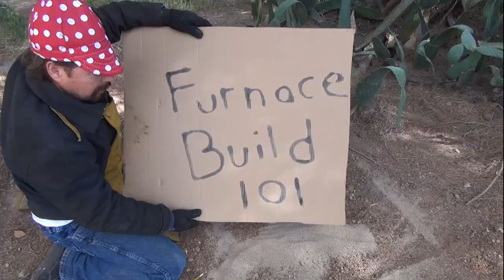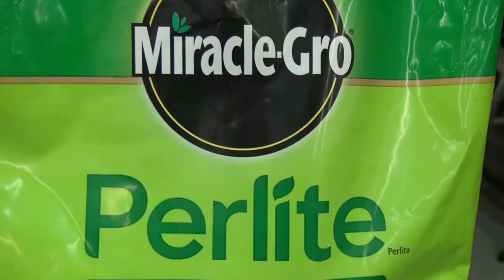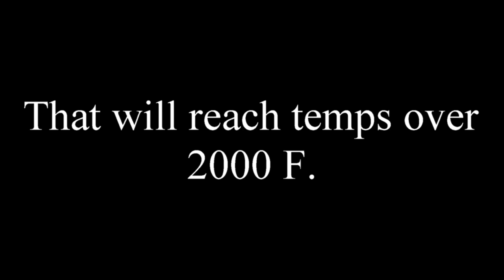MELT STUFF - How to Make a Foundry | ask jeff Williams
How to make a foundry that reaches temps well over 2000 degrees that runs off of Propane that you can melt most metals with. Now you can melt stuff

Mining Tools:
2 mode Light for Hard Hat

Filming Equipment:
Cannon EOS Camera
Microphone for camera
Go Pro 7 Black
Editing Software
Adobe Premier Pro